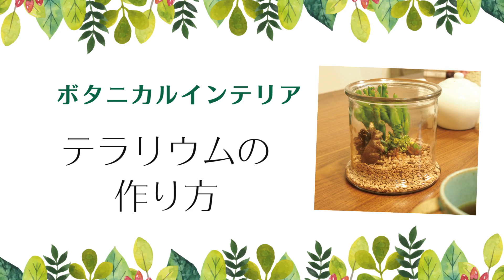【ボタニカルインテリア】テラリウムの作り方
最近、よく耳にする「ボタニカル」。
簡単・手軽に生活に取り入れる
『ボタニカルライフ』を始めませんか。

ガーデンコーディネーター・小島ゆきこさんに
「テラリウム」の作り方を教えてもらいました。

小島ゆきこさん　ブログ
「ゆっこの庭・寄せ植え教室」

「リビングひろしま」2018年3月17日号掲載